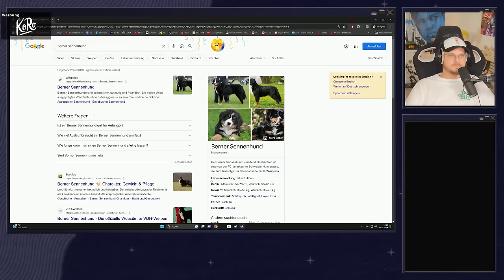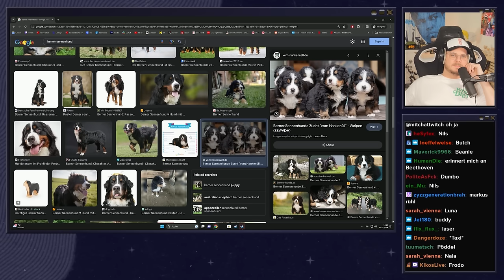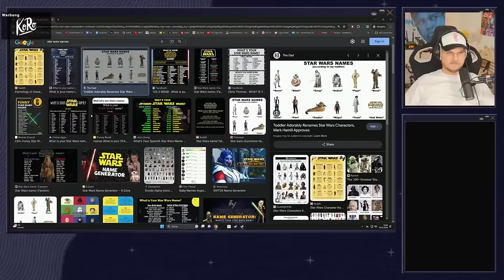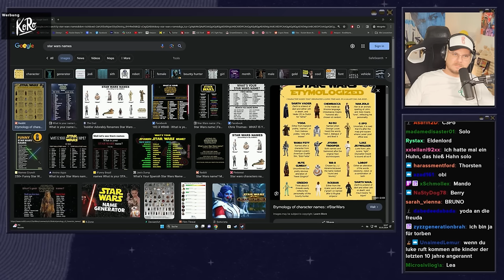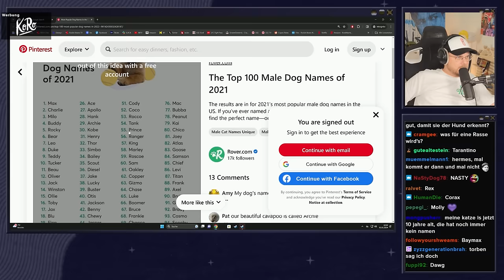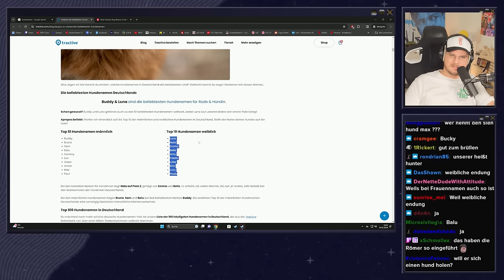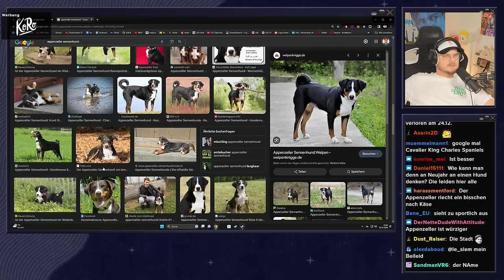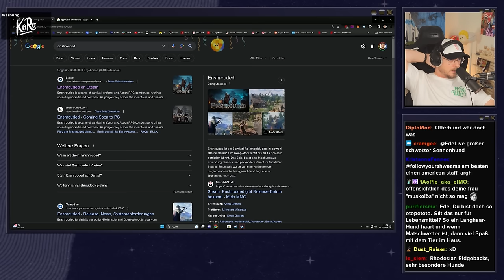Auf den Hund gekommen: Wie nennen wir den kleinen Racker? - EdTalk